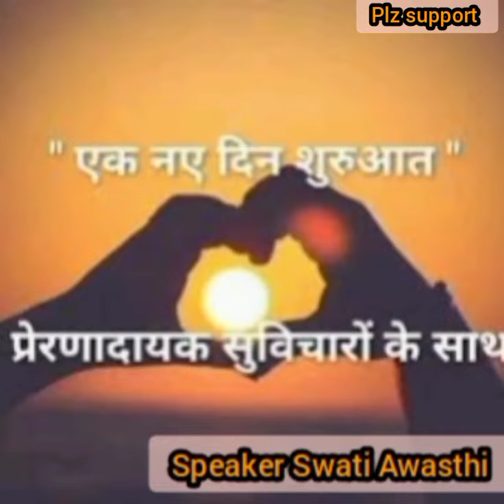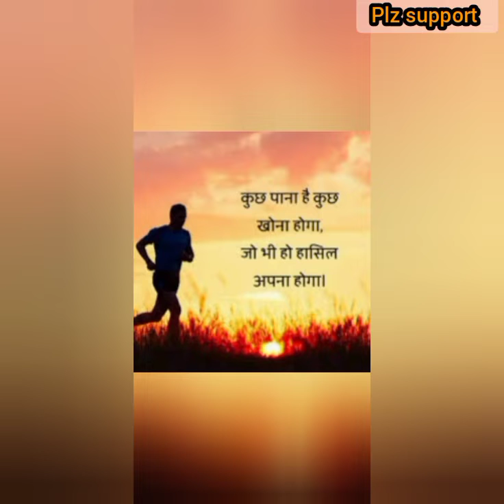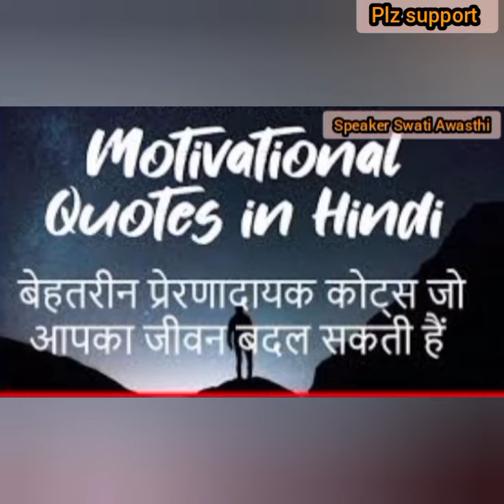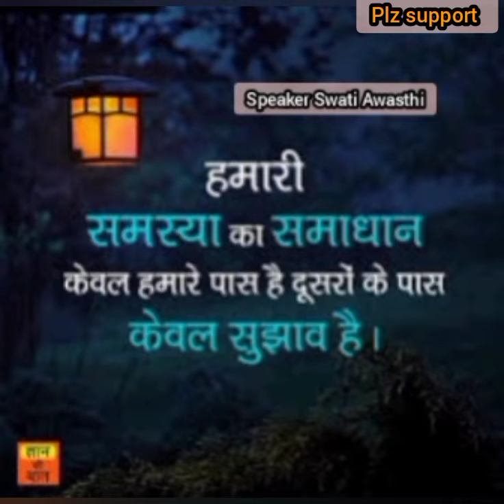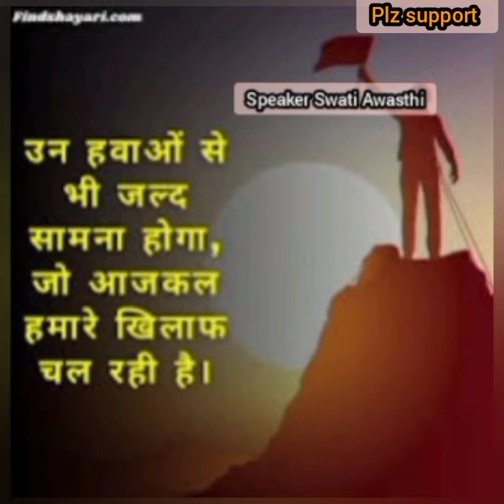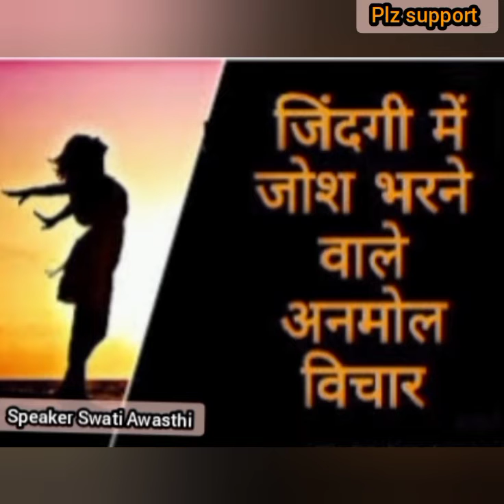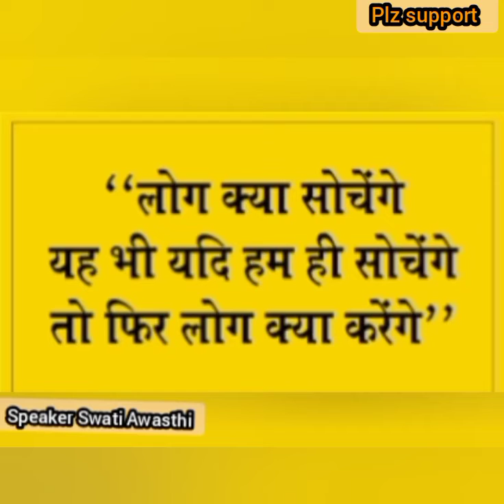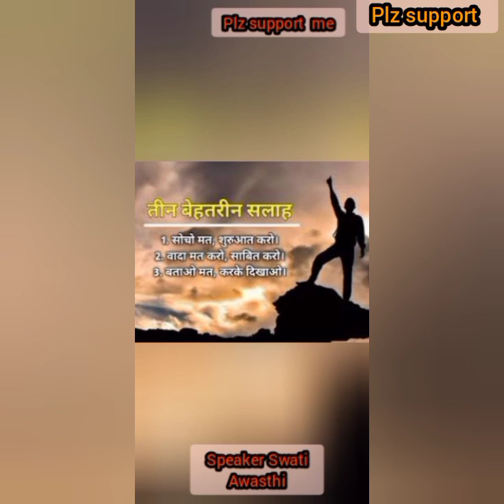Best motivational quotes for your life#motivationalqoutes#inspired video#hindi@Swati Awasthi6